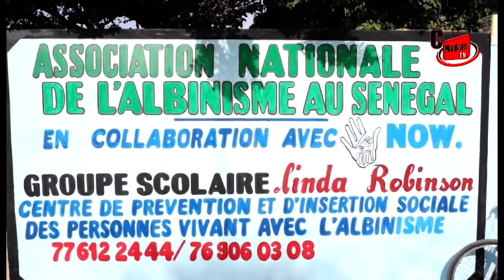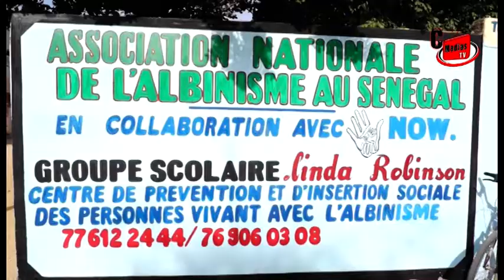Thiès :Inauguration du centre des Albinos en collaboration avec NOW